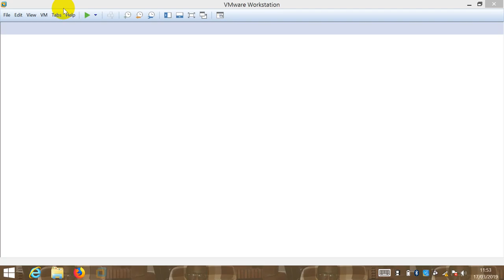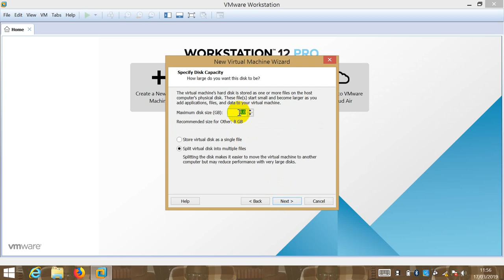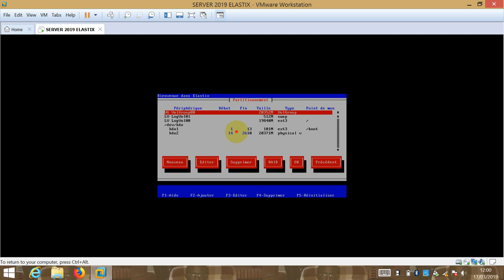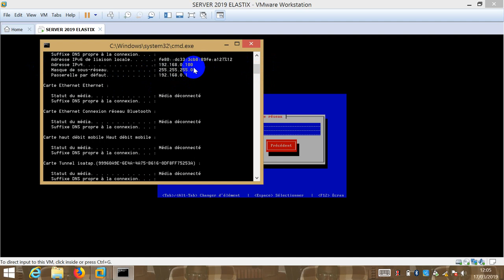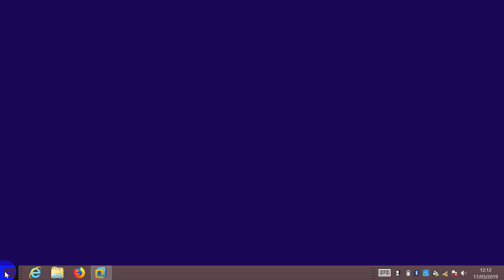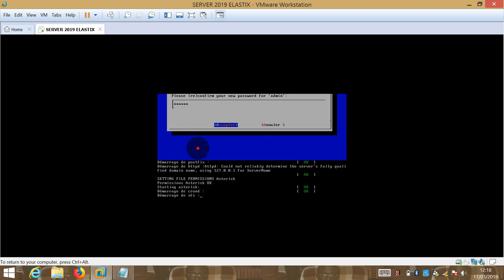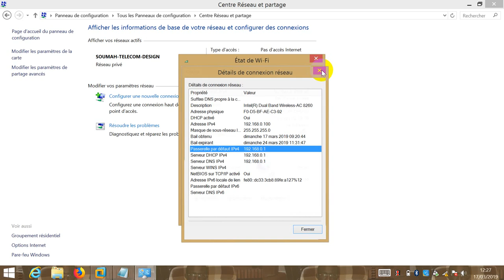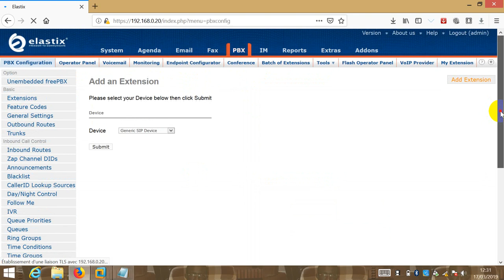Serveur Elastix (INSTALLLATION ET CONFIGURATION DU SERVER ElasTIX)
Cette vidéo parle sur l'installation et la configuration du serveur Elastix
pour permettre aux étudiants et étudiantes d'avoir des performances requises sur la voice IP et en plus d'être capable de mettre en Place cette solution téléphonique.